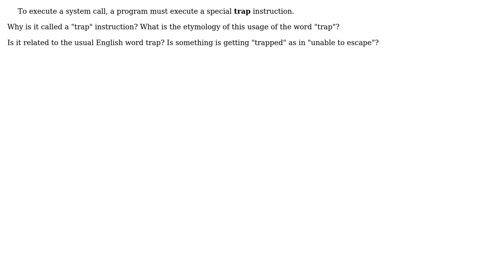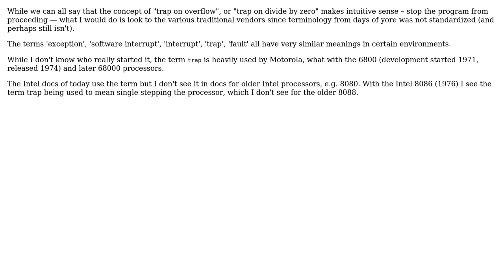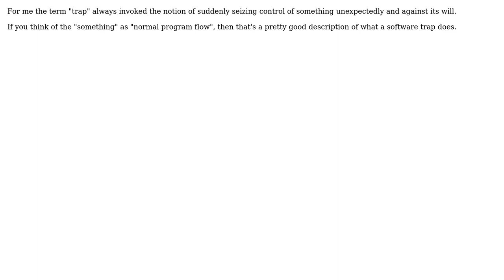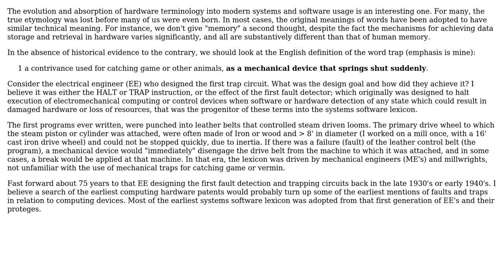Software Engineering: Why is it called a "trap" instruction? (6 Solutions!!)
Software Engineering: Why is it called a "trap" instruction?

With thanks & praise to God, and with thanks to the many people who have made this project possible! | Content (except music & images) licensed under CC BY-SA | Music | Images & others | With thanks to user warren user Robert Schaaf user littleO user jwdonahue user haylem user guntbert user Erik Eidt user Archie and the Stack Exchange Network Trademarks are property of their respective owners. You are responsible for your own actions.